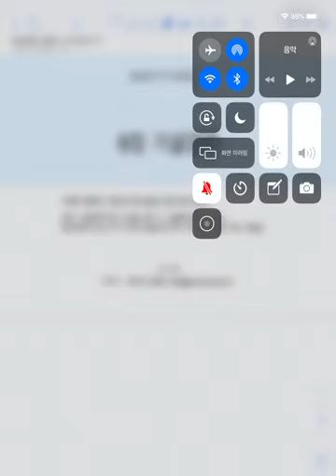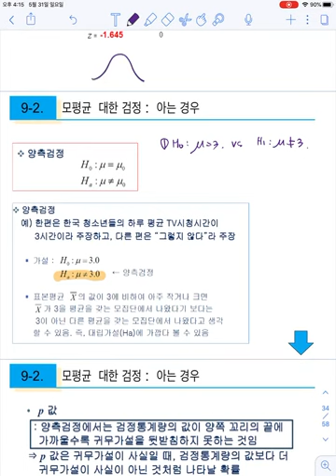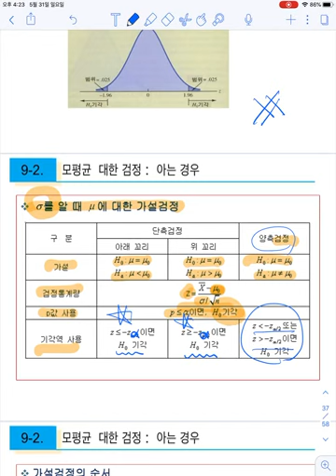9.2 모평균에 대한 가설검정 [시그마를 아는 경우] (2)